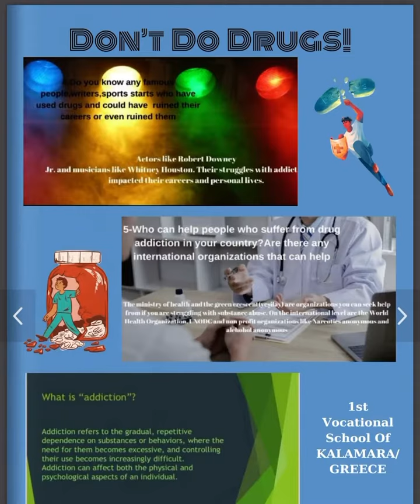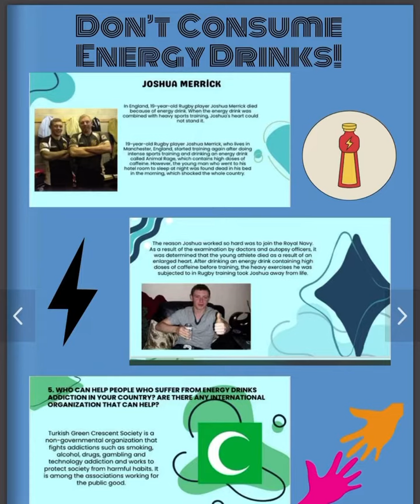DON’t DATE eTwinning project, 2023 OUR MAGAZINE